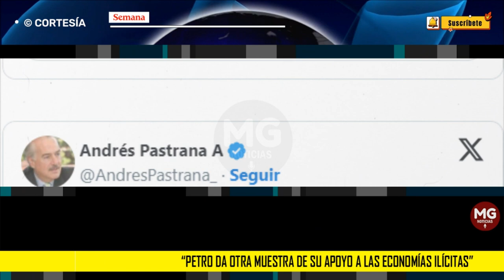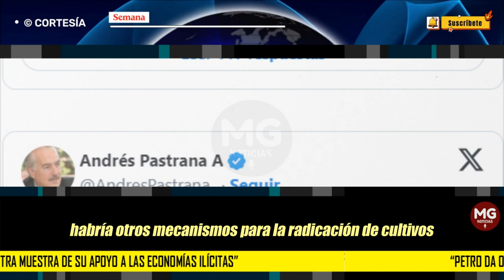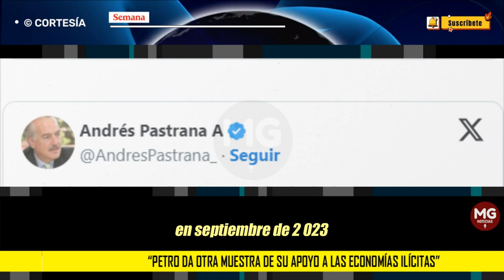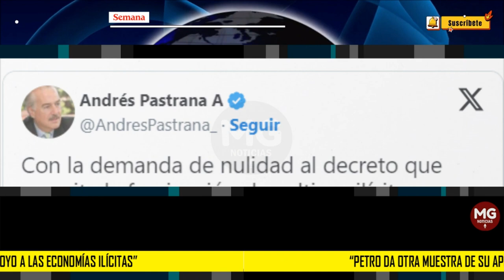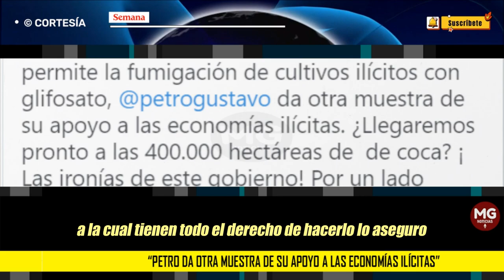"PETRO DA OTRA MUESTRA DE SU APOYO A LAS ECONOMÍAS ILÍCITAS" 🎯 Andrés Pastrana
Andrés Pastrana dice que con demanda de nulidad del decreto de fumigación con glifosato, “Petro da otra muestra de su apoyo a las economías ilícitas”
El exmandatario criticó que el Gobierno sea condescendiente con los grupos armados ilegales y les esté permitiendo expandirse.
SEMANA